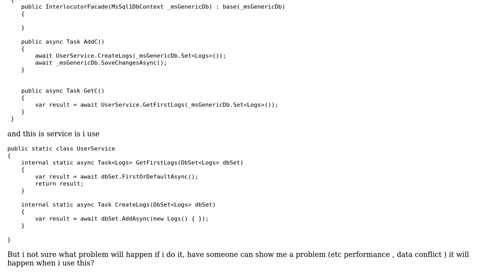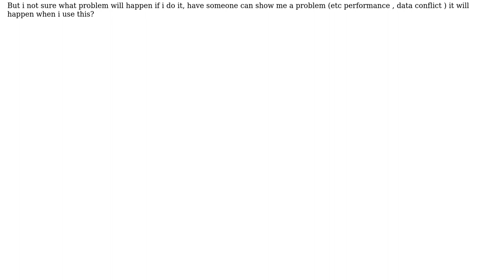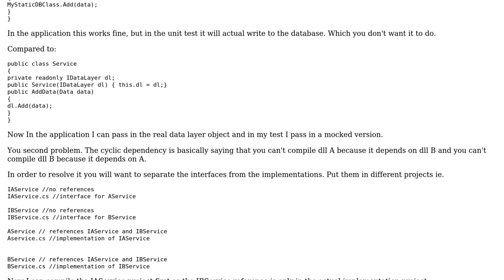Software Engineering: c# What problem will happen when i use static class for access database?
With thanks & praise to God, and with thanks to the many people who have made this project possible! You are responsible for your own actions.